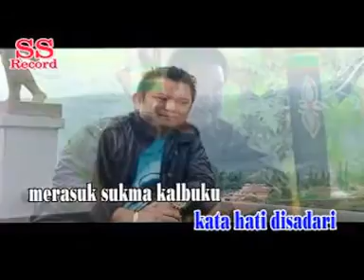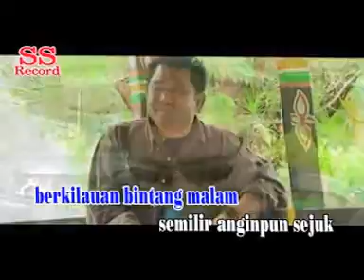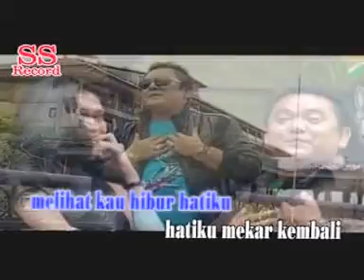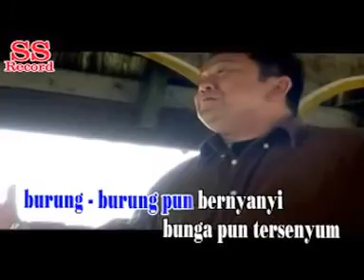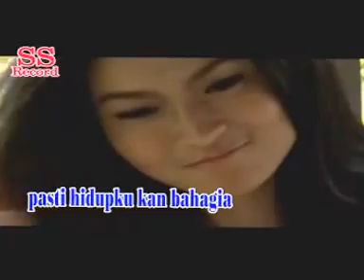Arvindo SImatupang - Simphony Yang Indah ( Official Music Video )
God Bless!

SS.RECORD PRODUCTION